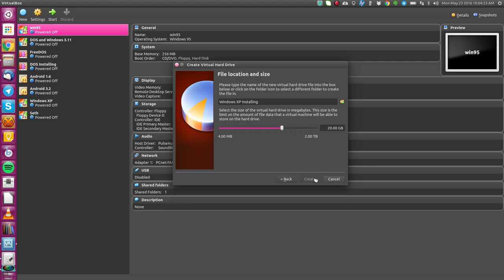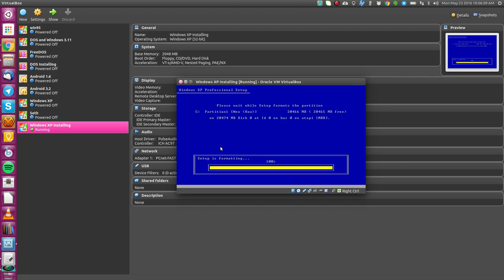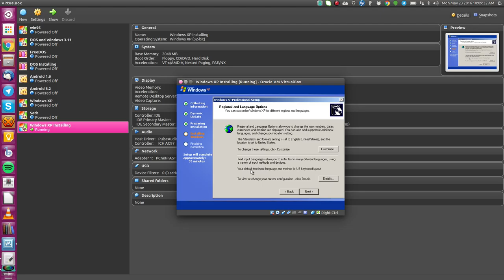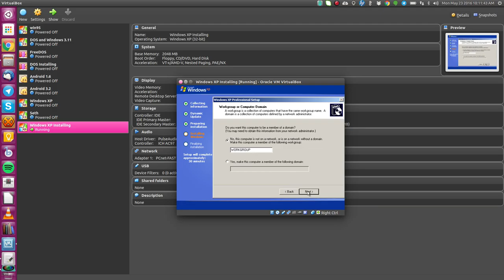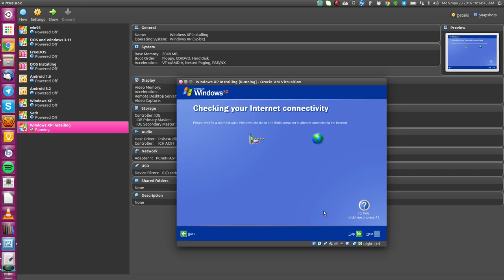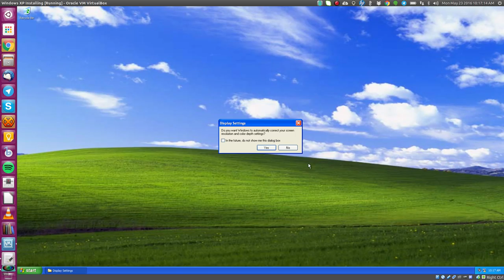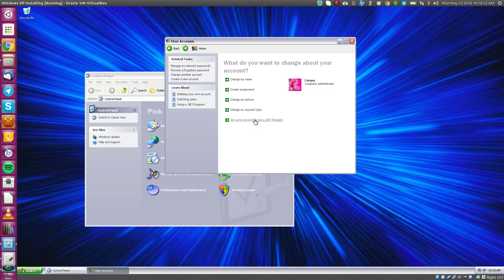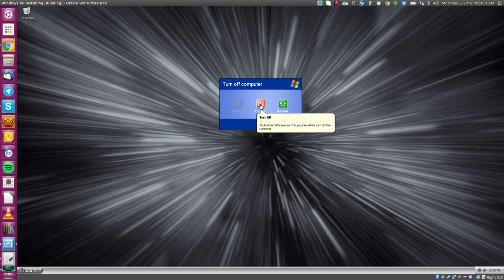Installing Windows XP in VirtualBox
I finally got a new computer that can do proper recording.